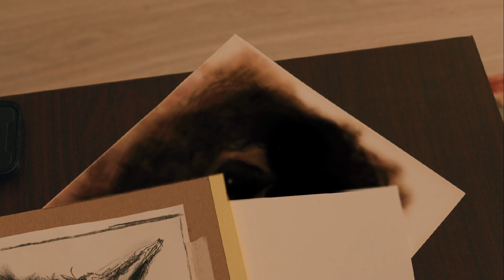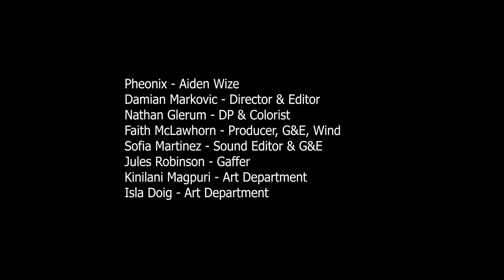Chiaroscuro (A Short Film)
Chiaroscuro is a short student film designed to be an exercise in film production. This short film is based around an art student and what happens when their work comes to life.

Written By: Nathan Glerum
Directed By: Damian Markovic
Produced By: Faith McLawhorn
Phoenix (Talent): Aiden Wise
Cinematography: Nathan Glerum
Gaffer: Jules Robinson
Edited By: Damian Markovic
Sound Design: Sofia Martinez
Art Department: Kinilani Magpuri and Isla Doig